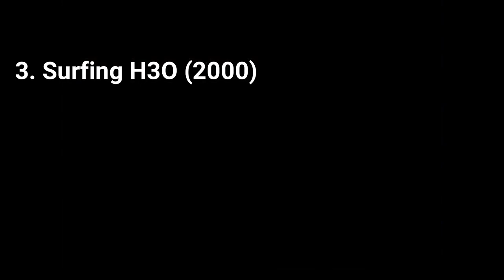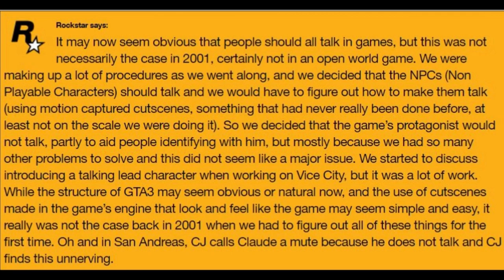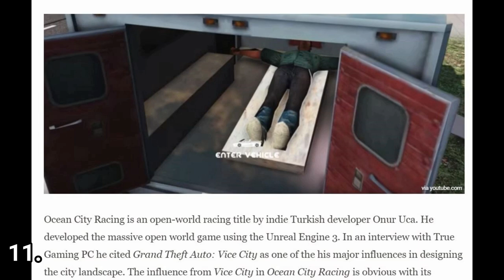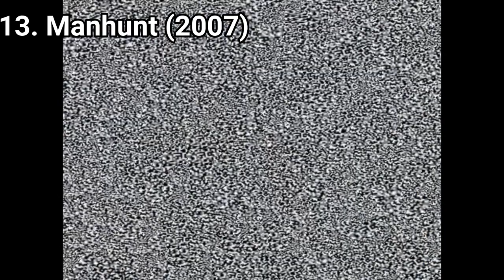Reviewing every single Rockstar game there is on the PS2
Here is a list of all games released by Rockstar Games on the PS2:
1. Midnight Club: Street Racing (2000)
2. Smuggler's Run (2000)
3. Surfing H3O (2000)
4. Oni (2001)
5. Grand Theft Auto III (2001)
6. Smuggler's Run 2: Hostile Territory (2001)
7. Max Payne (2001)
8. Max Payne 2: The Fall of Max Payne (2003)
9. State of Emergency (2002)
10. The Italian Job (2002)
11. Grand Theft Auto: Vice City (2002)
12. Midnight Club II (2003)
13. Manhunt (2003)
14. Manhunt 2 (2007)
15. Red Dead Revolver (2004)
16. Grand Theft Auto: San Andreas (2004)
17. Midnight Club 3: DUB Edition (2005)
18. The Warriors (2005)
19.  Grand Theft Auto: Liberty City Stories (2005)
20. Grand Theft Auto: Vice City Stories (2006)
21. Bully (2006)